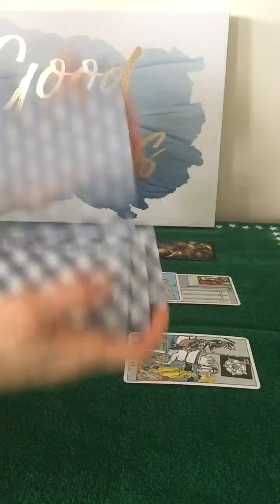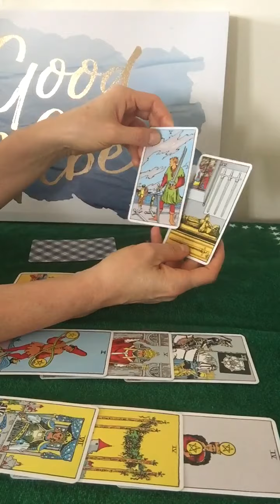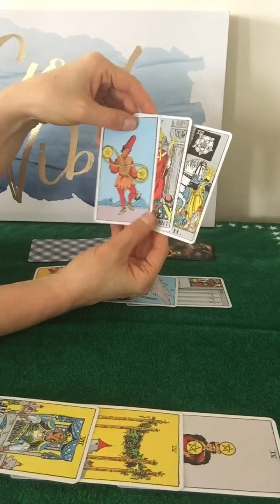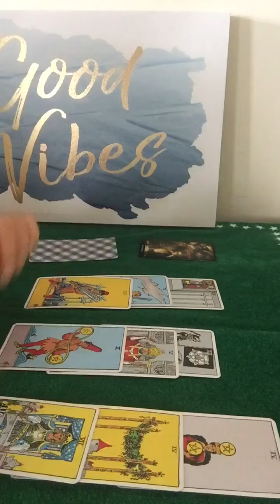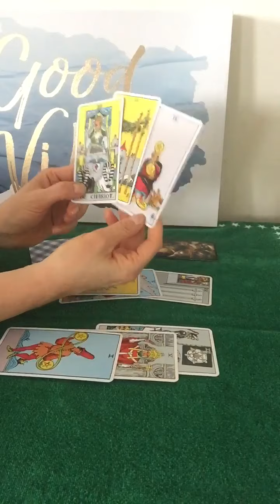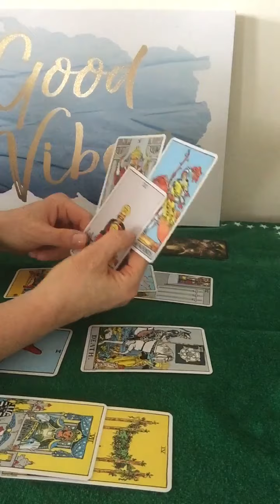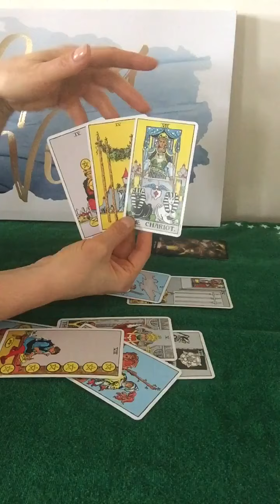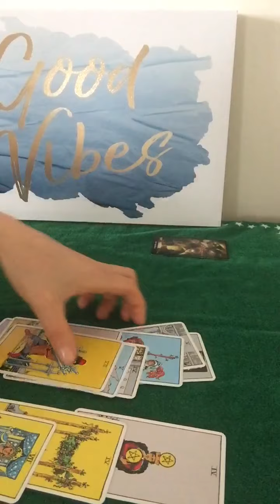Capricorn:October 2020 ( find your intuition voice)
This is a general reading for entertoyment purposes only